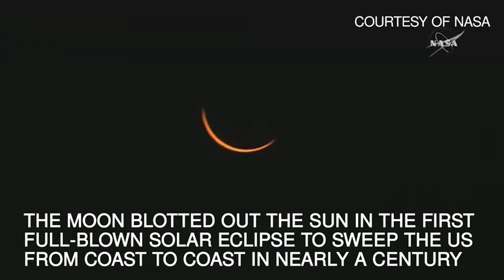Moon blots out the sun in historic eclipse - Daily Mail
It´s expected to be the most-observed and most-photographed eclipse in history.